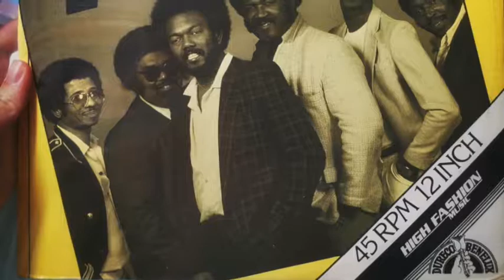Radio WORM with Lieuwe Zelle